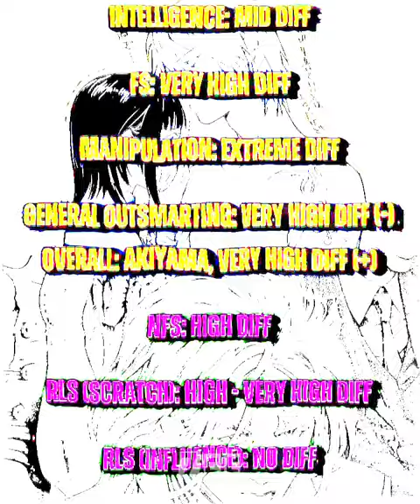Why is every debater suddenly being exposed⁉️⁉️ || Akiyama Shinichi vs Vincent Lalo